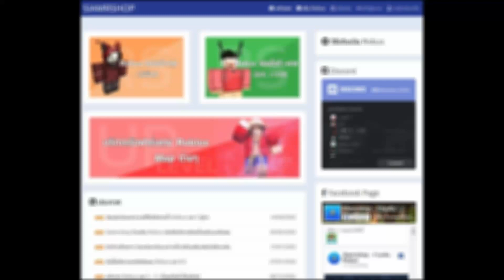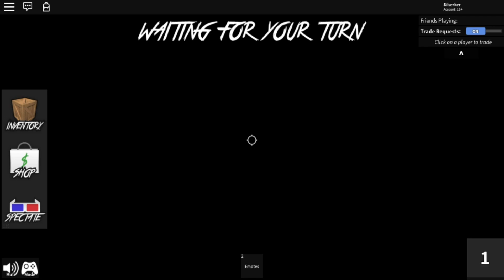ROBLOX | Murder Mystery 2 - 🔪 เกมฆาตกรลึกลับกับเหล่า Youtuber แต่ละช่องจะเป็นอย่างไรไปดูกัน !!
Collab : xAomsakarin, OHM OOF, ReijiEZ